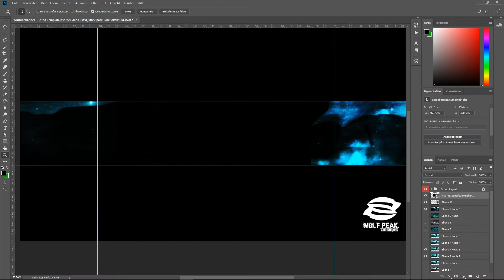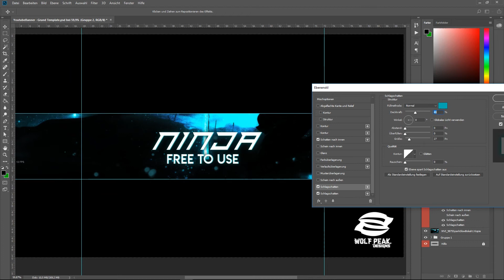FreeToUse "Ninja" Youtube Banner #2 (Speed Art/Download) | WPD